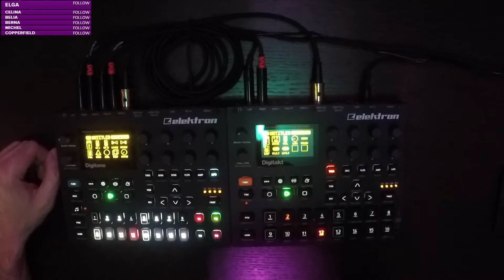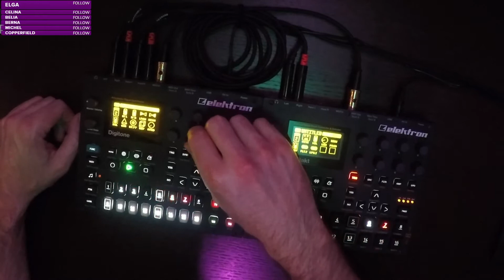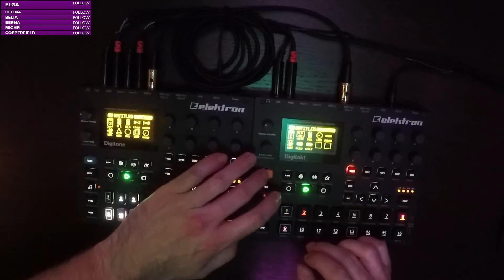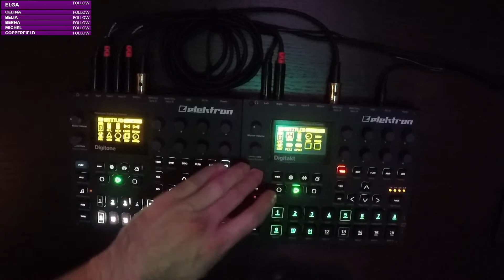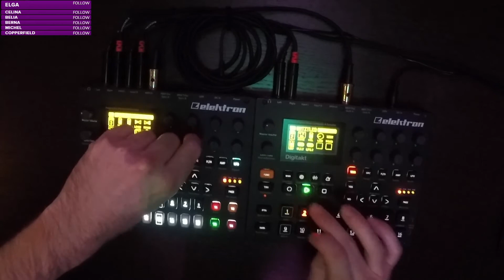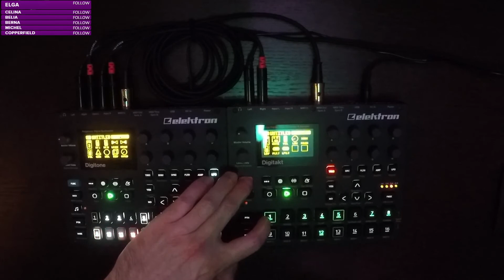LostOnFretboard - DD3 - Elektron Digitakt/Digitone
My first little project with my Digitakt/Digitone combo